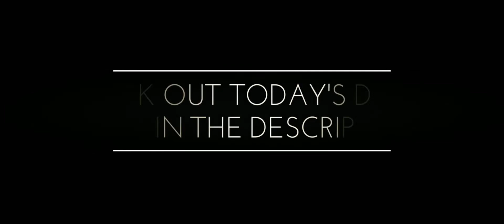Na Tum Jano Na Hum Full HD 1080p Song Hi Fi Sounds (Kaho Naa Pyaar Hai 2000)